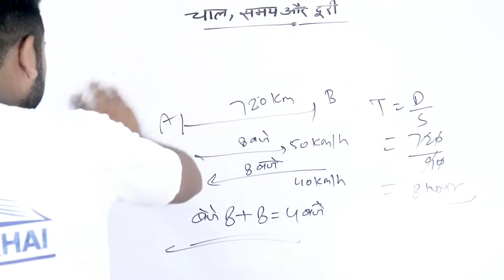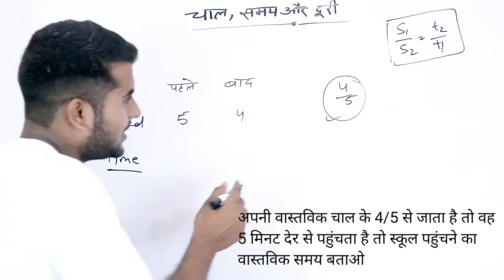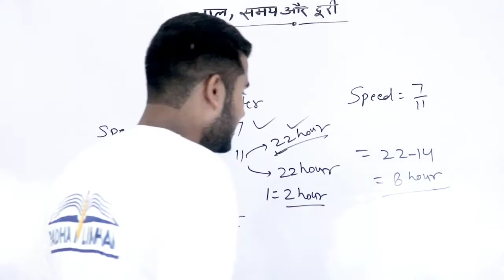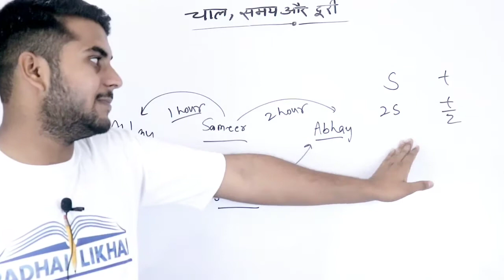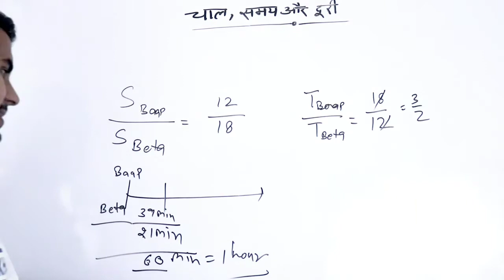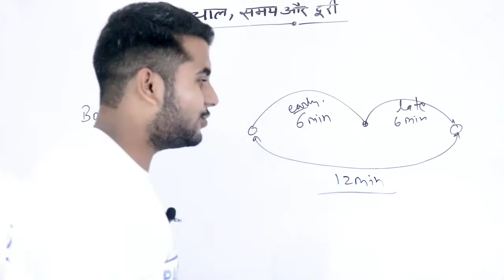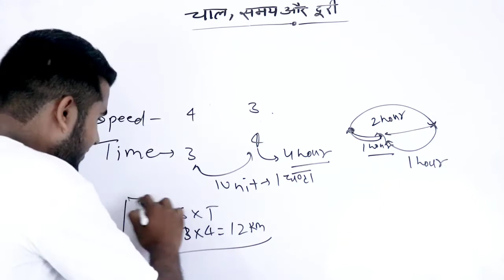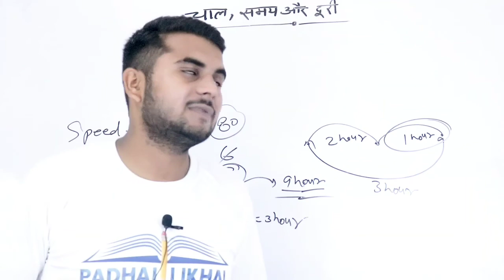TIME ,SPEED, DISTANCE | चाल समय दूरी | PART - 3| CHSL EXAM 60 DAYS CRASH COURSE | PADHAI LIKHAI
TIME SPEED DISTANCE APTITUDE CHAPTER
 CONCEPT IN HINDI QUANTITUDE APTITUDE TIPS IN HINDI
 APTITUDE TIPS AND TRICKS IN HINDI